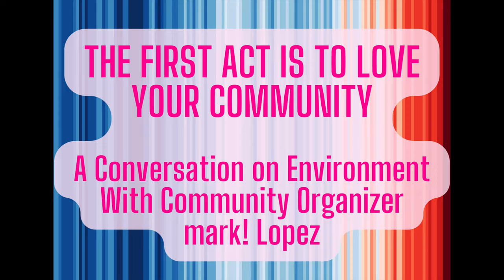First, Love Your Community. mark! Lopez on Environmental Community Organizing | Cal State LA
Do you feel like the crazy person in your family or community trying to make a difference on the environment? Want to make a bigger difference in your own community? Curious to know how the Vernon community came together to fight decades of illegal lead pollution?

mark! Lopez of East Yard Communities for Environmental Justice joins Dr. Gregory Stevens, Dr. Evelyn Alvarez and Jade Hernandez of Cal State LA's Public Health Student Association for an inspiring and practical conversation about community organizing for environment.

Held on March 28, 2024, this event was part of Cal State LA's Department of Public Health's unique department-wide book read. It is the third of four events on public health activism, climate change, and hope developed for students, staff and faculty participating in a semester-long read of The Climate Book edited by Greta Thunberg.

Cal State LA's Bachelor of Science in Public Health